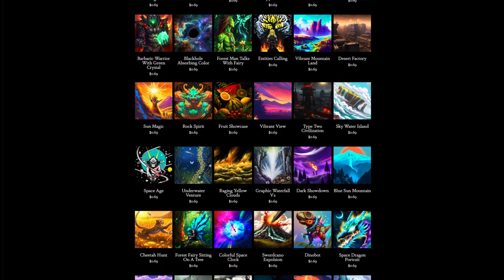Day 326: On Your Behalf (song only)